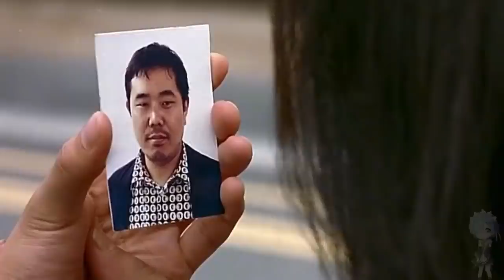一部让人笑到抽筋的韩国喜剧，平均1分钟，就要笑2次！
一口毒奶解说韩国喜剧片《伟大的愿望》